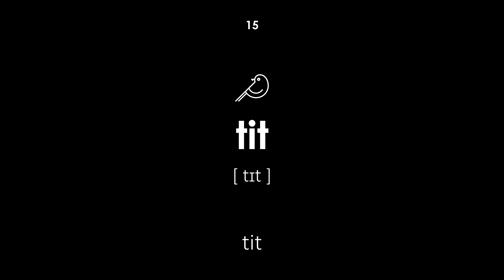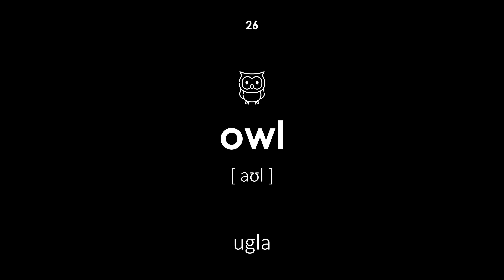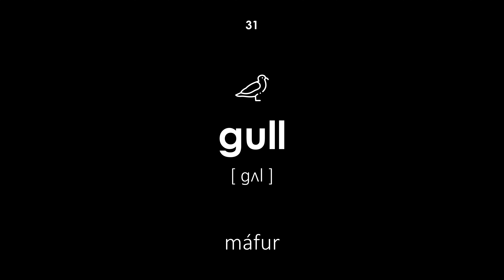Fuglar á ensku (Kvenrödd, svartur bakgrunnur)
Fuglar á ensku. Öll orð eru með umritun og þýðingu úr íslensku yfir á ensku. Þessi kennslustund mun nýtast börnum og fullorðnum. Kennarinn segir orðin með kvenrödd.

Siglingar:

00:00 — Upphaf kennslustundarinnar
00:18 — páfugl
00:24 — páfagaukur
00:30 — kanarí
00:35 — dúfa
00:41 — kráka
00:47 — oriole
00:53 — gullni örninn
00:58 — mörgæs
01:03 — þurs
01:08 — lærdómur
01:16 — trana
01:21 — storkur
01:27 — siskin
01:33 — gullkál
01:39 — tit
01:45 — hæna
01:49 — hani
01:55 — steingervingur
02:00 — fasan
02:05 — fálka
02:10 — rjúpa
02:17 — svanur
02:24 — gæs
02:30 — önd
02:35 — örn
02:40 — ugla
02:46 — kríli
02:52 — sparrow
02:58 — albatross
03:05 — martin
03:11 — máfur
03:17 — stari
03:23 — strútur
03:30 — hrægammur
03:34 — næturgali
03:41 — skötusel
03:47 — bullfinch
03:53 — vaxvængur
03:58 — tyrklandi
04:03 — hummingbird
04:10 — kvikindi
04:15 — fálki
04:21 — haukur
04:26 — hrókur
04:32 — flugdreka
04:37 — condor
04:45 — merlin
04:50 — örn
04:57 — hrægammur
05:03 — flamingó
05:08 — Lok kennslustundar